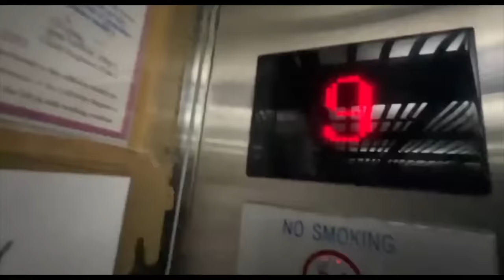We were SCARED to see her reaction | Gorakhpur Vlog Series | Ep 11